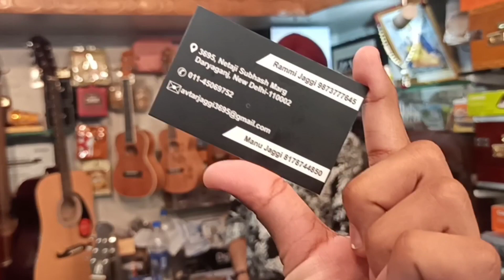सबसे सस्ते Guitar ₹1500 || Cheapest Guitar market In Delhi || SHIVESH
TERE BHAI KA CHANNEL HAI

Toh bhailog aaj ki video basically cheapest guitar se related hai. Aaj ki shop jo hai bhot badiya hai price mai bhi or product wise bhi toh please video ko zaroor dekhna or video pasand aye toh like zaroor kardena Till then
STAY STRONG 💪

Shop name : Avtaar musical
Address : 3697,1, NETA JI SHUBHAS MARG, KUCHA CHALANA KHABAS PURA, DARIYAGANJ NEW DELHI-110002
Timings: 11am to 8pm ( Sunday off )